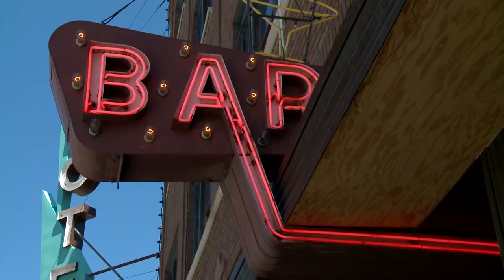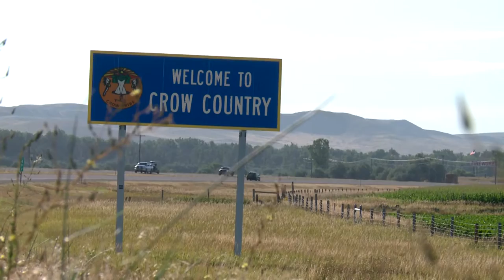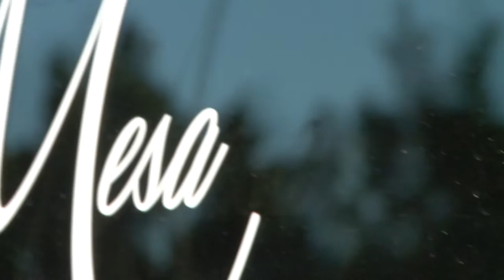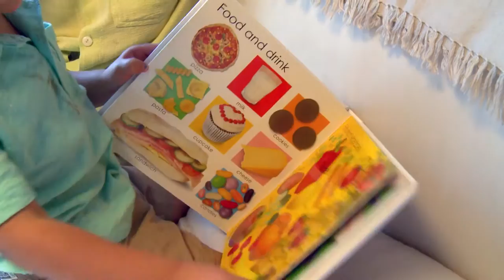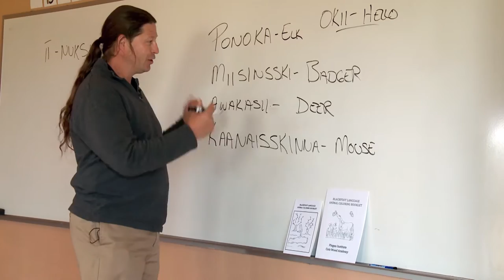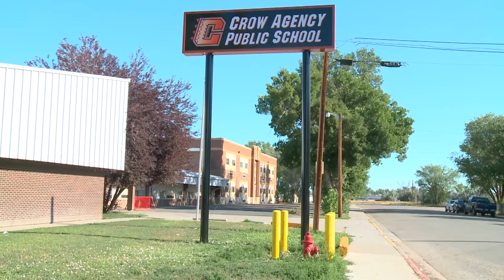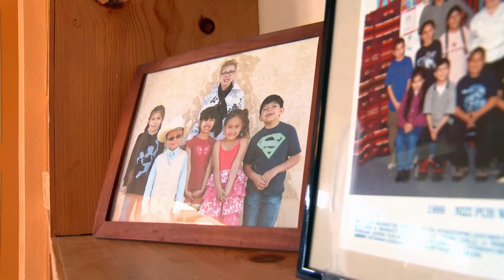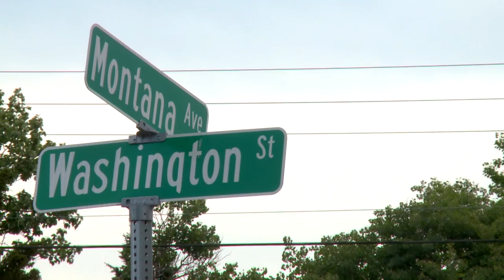The Power of Citizen Leadership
The Power of Citizen Leadership is a 26 minute-long documentary awarded at Hollywood International Independent Documentary Awards in October 2016 (Best short foreign) developed by filmmaker Flore Dussey in July 2016 in the state of Montana in the United States with the support of Hopa Mountain The film focuses on citizen leadership. Citizen leaders are those individuals who step forward when others look to them for help.  Hopa Mountain invests in rural and tribal citizen leaders who are working to improve education, ecological health, and economic development. By providing these leaders with training, mentoring, and networking opportunities, Hopa Mountain's goal is to contribute to the health and vitality of low-income rural and tribal communities and reduce the disparities that stem from geographic isolation, lack of educational opportunities, economic inequality, public policies and racism.